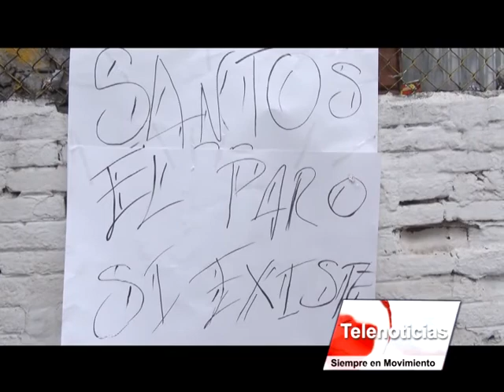Nota Restricciones Por Paro